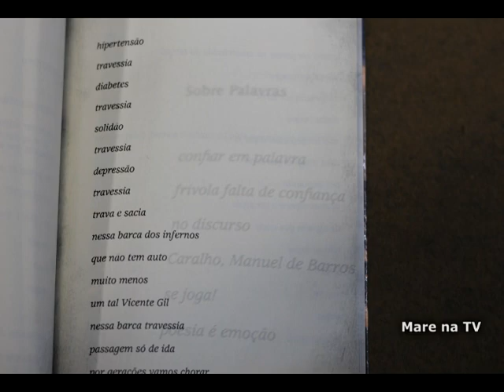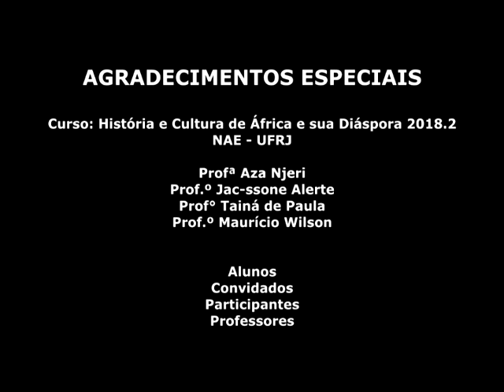Pedagogia da Diáspora Africana - Profª Aza Njeri - 22 09 2018